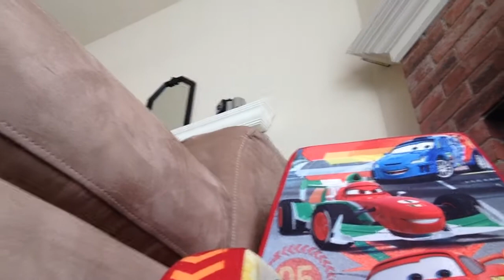13 Month Old Vlogger!?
Sonora (13 months old)  sneaks off with my iPhone after a diaper change and hides behind the couch!